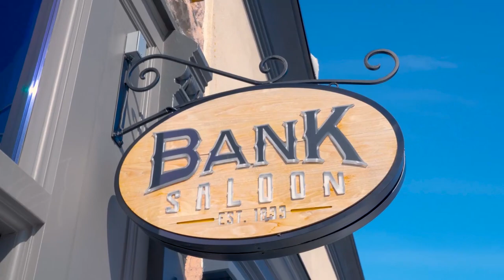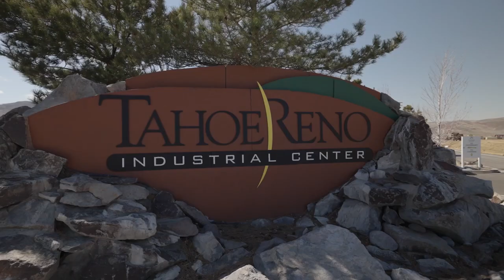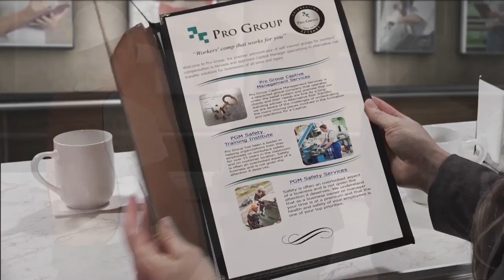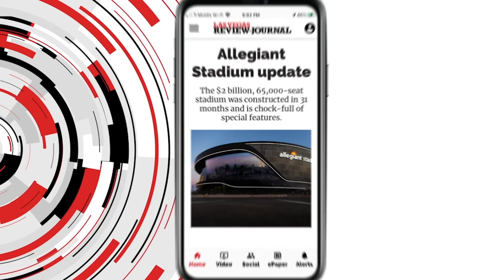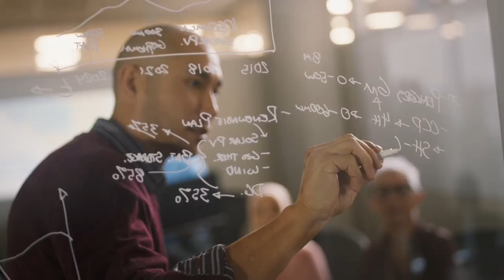Nevada Newsmakers - Apr 12, 2023 - State Senator Melanie Scheible (D) District 9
Guest: State Senator Melanie Scheible (D) District 9